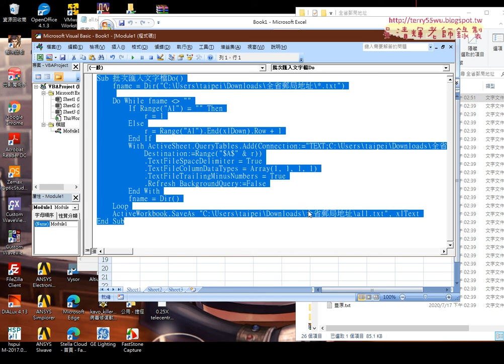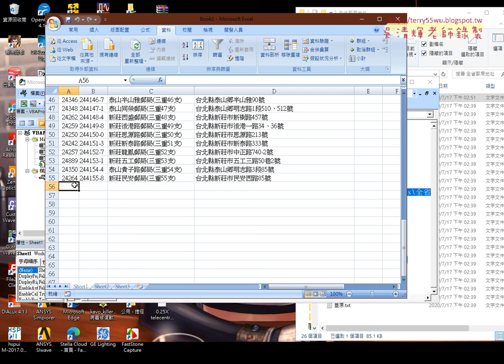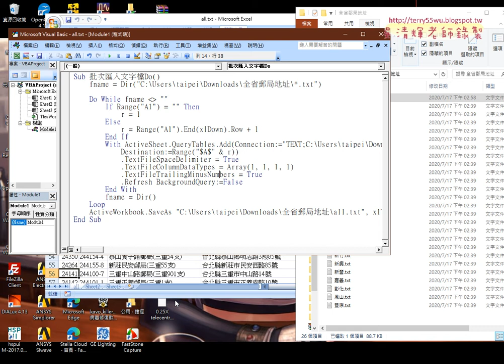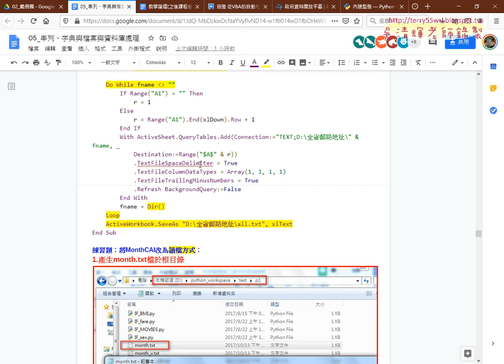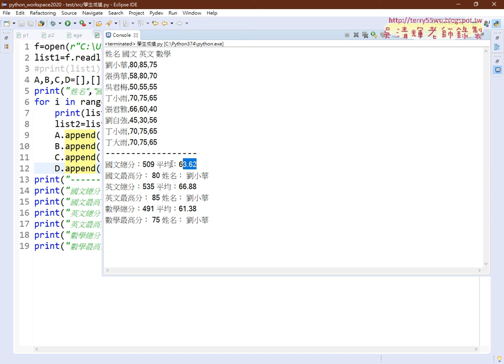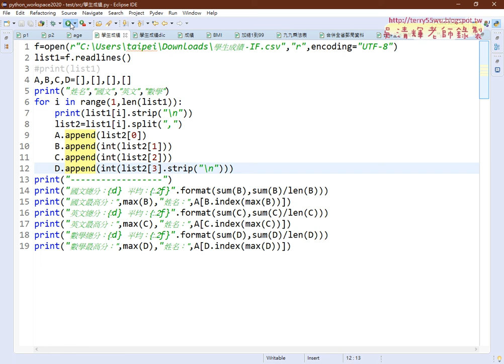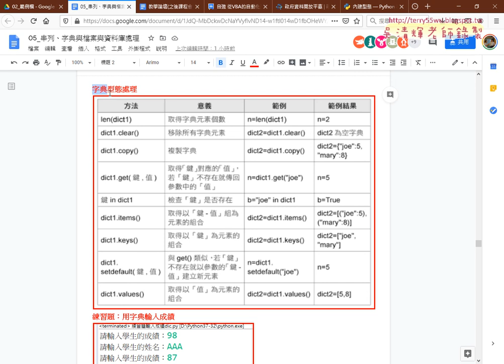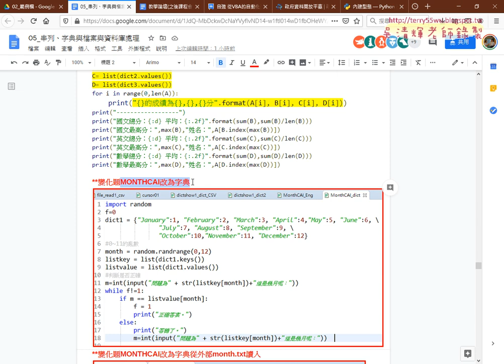09 字典型態處理與學生成績